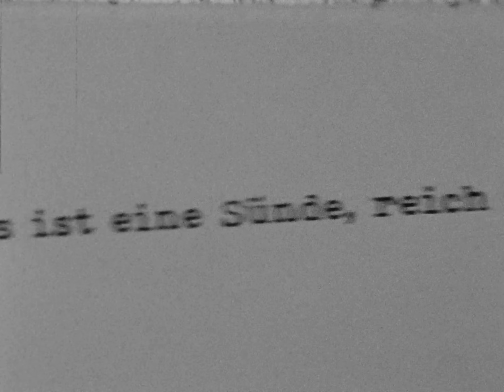Es ist eine Sünde, Reich zu sein (it's a Sin to be Rich)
a Silent Documentary Interpretation of a Blues Song by Lightnin' Hopkins
Filmed with Super 8

ine stille Dokumentarfilm-Interpretation eines Blues-Songs beim Lightning' Hopkins
gefilmt mit Super 8